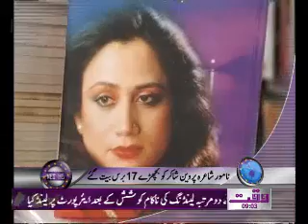Waqtnews Headlines 09 00 AM 26 December 2011